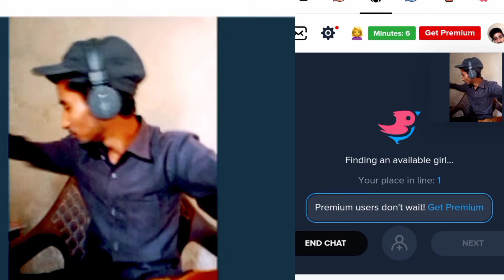OMEGLE FUNNY MOMENTS 😂❤️